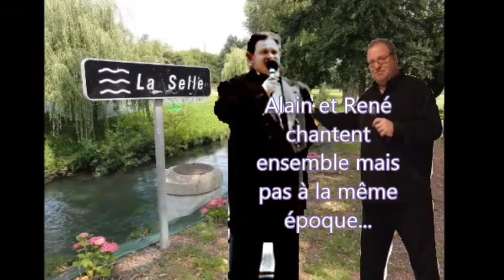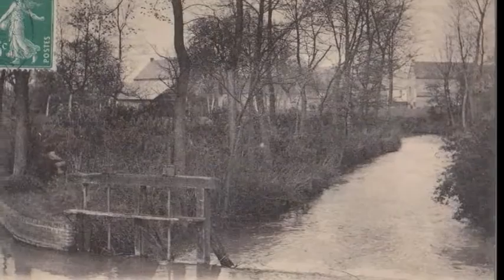LA SELLE : LE DUO DE L'IMPOSSIBLE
le duo que vous allez entendre est vraiment le duo de l'impossible.

Alain et René chantent ensemble mais pas à la même époque...

la voix de René a été enregistrée en 1972 sur un magnétophone à bande (pour la petite histoire acheté chez Seilliez !)

la musique a été créée en 2002 par Bernard Guidez (Chorus)

la voix d'Alain a été enregistrée en 2014

Grâce à Jérémy le miracle a pu avoir lieu, il a mixé le tout, revu les tonalités, remis en rythme.

Bref un travail de fou pour inclure ce morceau dans le CD collector paru en 2014. Son frère, quant à lui s'est occupé de la partie
infographie de la pochette.

Merci à eux deux pour ce très beau travail familial.